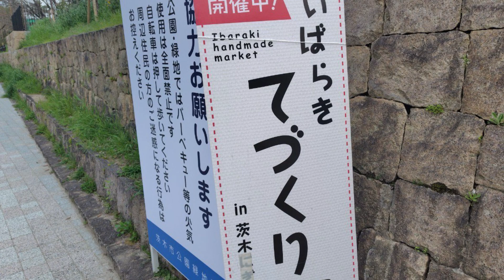【舞歌の小部屋】第1413回 春の花達🌸〜桜の足元にも春の訪れ☘️〜